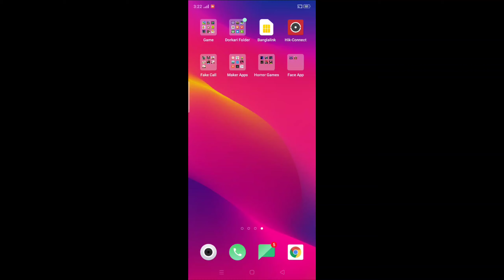Nabil The Gamer Best play save the girl episode 1. নাবিল দা গেমার বেস্ট সেব দা গার্ল খেলছে পর্ব ১।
Hope you are like my new channel